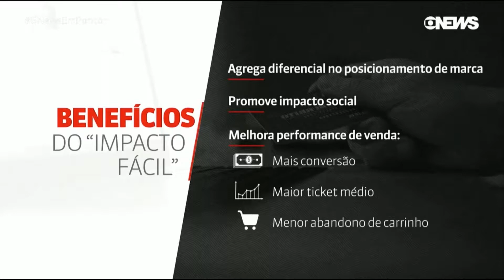Engajar: Consumo & Propósito